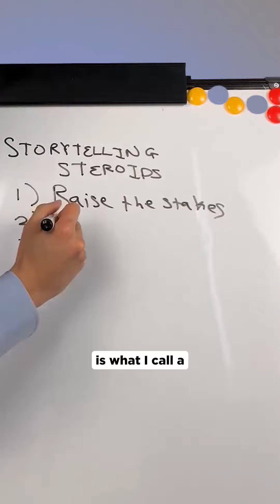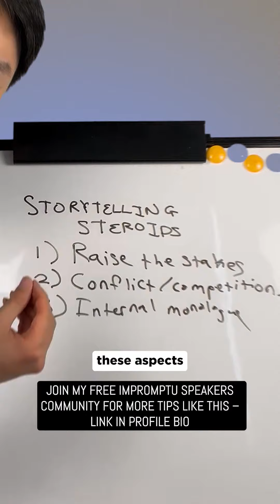3 Secrets To Telling The Best Stories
Get my free 7-day speaking course to level up your speaking skills

Join my FREE Impromptu Speakers community to get more tips and connect with others going through a similar speaking journey!